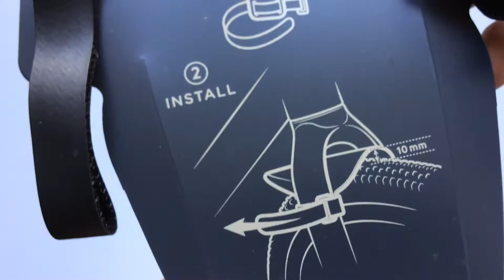Ass Savers Mudder Mini Villára Rögzíthető Sárvédő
Gravel, CX és más MTB bringák villájára tépőzárral rögzíthető első sárvédő.